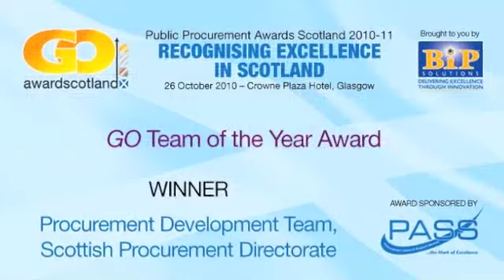GO Awards Scotland 2010-11 - Team of the Year Award - Winner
The Winner of the Government Opportunities (GO) Excellence in Public Procurement Awards Scotland 2010-11 - Team of the Year Award was he Procurement Development Team, Scottish Procurement Directorate.